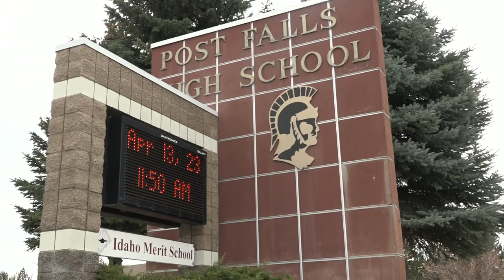Post Falls School District experimenting with 4-day school week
Parents in the area are sharing their thoughts on the experiment and how it will affect their schedules.